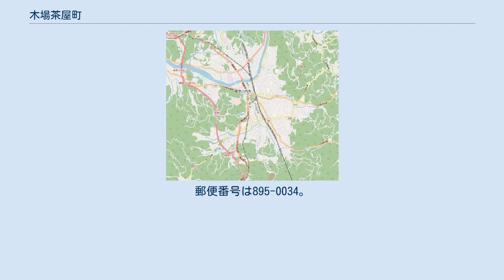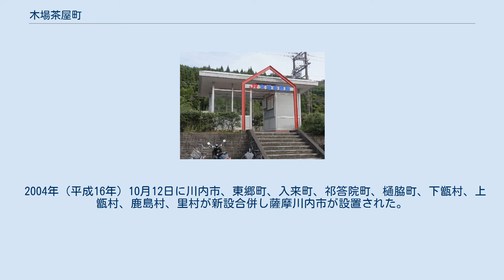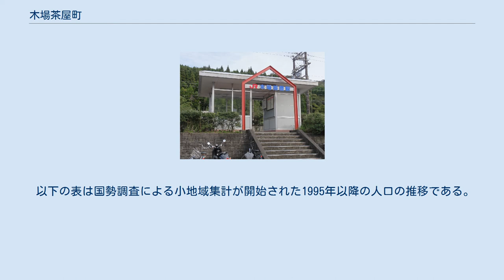木場茶屋町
日本 」 鹿児島県 」 薩摩川内市 」 木場茶屋町 木場茶屋町（こばんちゃやちょう）は、鹿児島県薩摩川内市の町。
旧薩摩郡川内町木場茶屋町、川内市木場茶屋町。
 薩摩川内市の南西部に所在している。
字域の北方には薩摩川内市尾白江町、南方にはいちき串木野市芹ケ野、西方には薩摩川内市都町、東方には薩摩川内市川永野町がそれぞれ接している。
 字域の中央を鹿児島本線が通っており、字域には木場茶屋駅が所在している。
それに沿って国道3号隈之城バイパスが中央部を通っており、東部を国道3号が通っていたが隈之城バイパスが開通したことにより、川永野町から木場茶屋町までの区間は2011年（平成23年）12月20日に鹿児島県道320号百次木場茶屋線に指定された。
西部には南九州西回り自動車道が南北に通っており、都トンネルがある。
 「木場茶屋」という地名は木場に藩政時代頃藩主が参勤交代などで東上する際の休憩所（茶屋）が置かれていたことに由来する。
 また「木場茶屋」という地名は難読地名であり、東京堂出版の『難読地名辞典』（1993年刊行）には「木場茶屋町」（こばんちゃやちょう）として掲載されている。
 1940年（昭和15年）2月10日に鹿児島県公報に掲載され、同日に施行された「 薩摩郡川内町、町名改稱竝區域變更」（鹿児島県告示）により「大字西手ヲ廢止シ其ノ區域中（中略）字瀬戸山、木場、木場原、西迫、前田、小吹、字蕨迫ノ内（番地一覧略）ノ區域ヲ木場茶屋町（コバチヤチヨウ）ト」することが鹿児島県知事によって許可され、薩摩郡川内町大字西手のうち字瀬戸山、木場、木場原、西迫、前田、小吹の全域及び蕨迫の一部の区域を以て川内町の町「木場茶屋町」が設置された。
 2004年（平成16年）10月12日に川内市、東郷町、入来町、祁答院町、樋脇町、下甑村、上甑村、鹿島村、里村が新設合併し薩摩川内市が設置された。